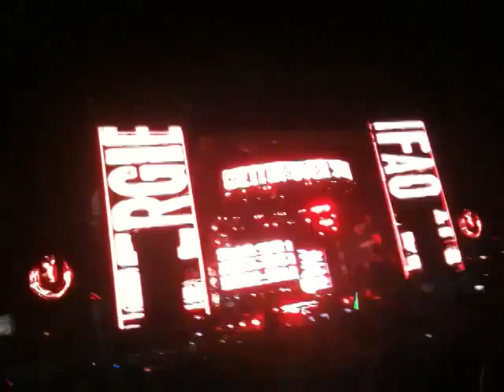David Guetta @ Ultra Music Festival 12 (3/26/2010)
Again, short but sweet! David Guetta rockin' the Main Stage.